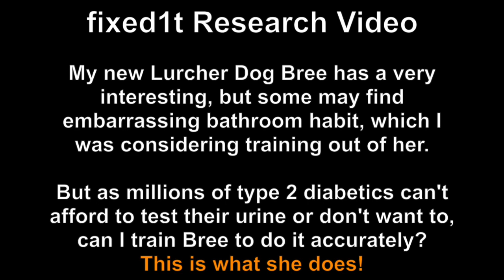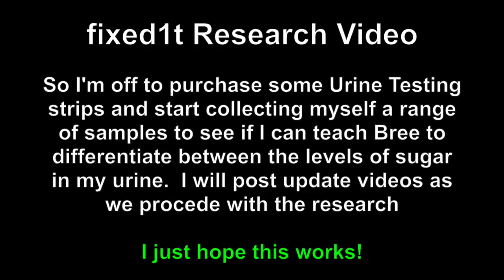Diabetes - Why Does My Dog Taste My Pee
If this video helps you can buy @fixed1t a coffee Thx. I got up in the middle of the night with a full bladder for a pee and leapt out of my skin when something shot between my legs and started licking. It seems my new Rescue Lurcher Bree likes sticking her head between my legs and tasting my urine which I was thinking of training out of her, but then I realised that if she likes to do it, then why not see if I can turn it into valid research.  Can I Train My Dog To Indicate My Diabetic Sugar Levels By Tasting My Pee? I don't see why not, and if I can it could be a health saver for diabetics around the world who can't afford to test or don't have access to such things.  Also the increasing number of potential type 2 diabetics with dogs could they keep a track on their owners levels?  Let the research begin.